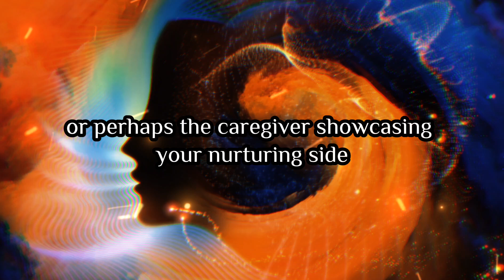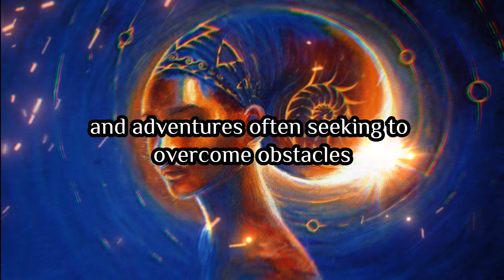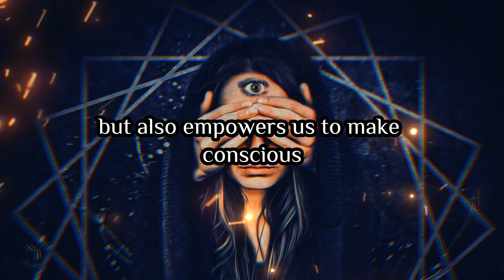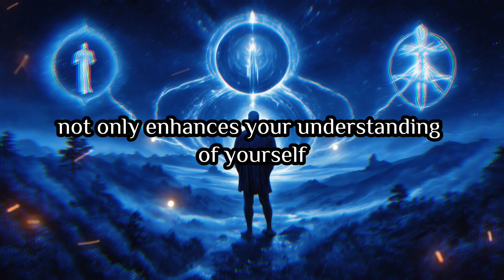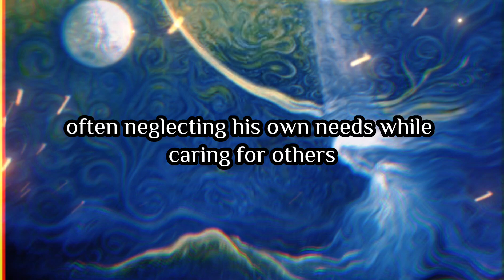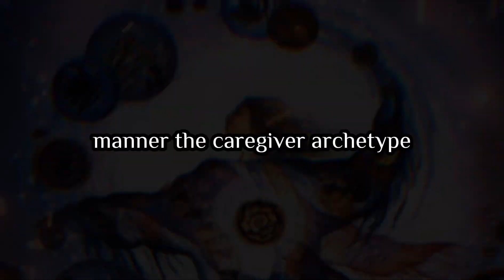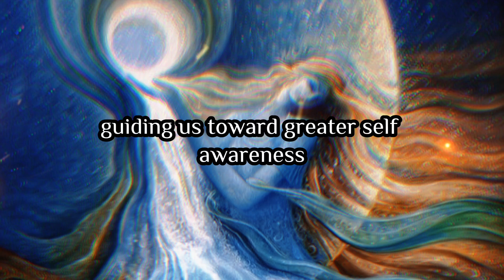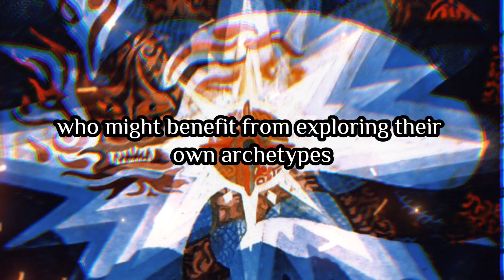The Hidden Power of Your Spiritual Archetypes: Unlocking Inner Wisdom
Unlock Inner Wisdom with the Hidden Power of Your Spiritual Archetypes in this transformative video. Discover how your spiritual archetypes can be a powerful guide to accessing your deepest insights and truths. Through this exploration, you'll learn to harness the wisdom within you, leading to greater clarity, peace, and personal growth. Whether you're new to the concept of spiritual archetypes or looking to deepen your understanding, this video provides the tools and knowledge you need to unlock your full potential. Begin your journey to self-discovery and empowerment today!